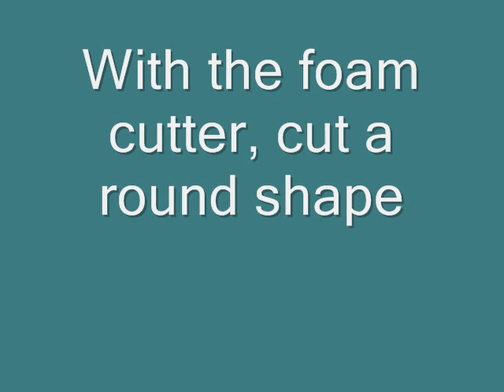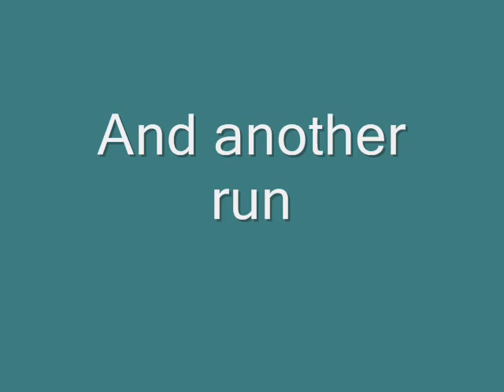hot wire base and cap cutter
how to cut a cap or base from EPS foam